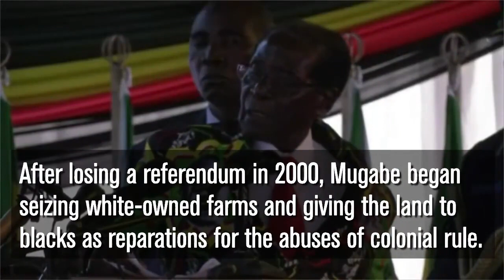Who Is Robert Mugabe? | Los Angeles Times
Robert Mugabe, the longtime president of Zimbabwe, says the liberation of Ghana in 1957 inspired his political awakening, according to BBC News.